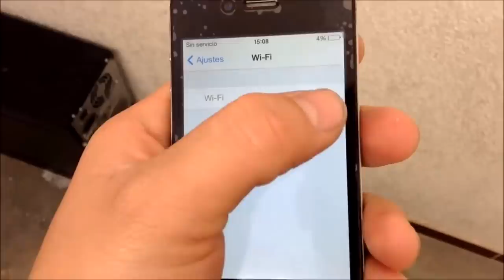¿Cómo sería tu vida si vivieras en La Edad Media?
Seguro que te has planteado alguna vez cómo sería vivir en otra ciudad o país. Pero ¿y vivir en otra época? Así sería tu vida si vivieras en La Edad Media.